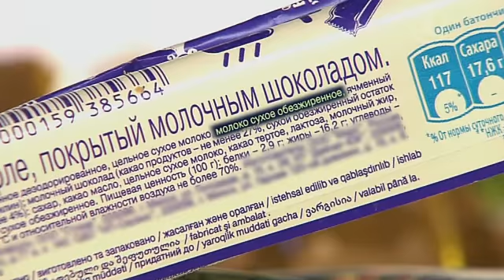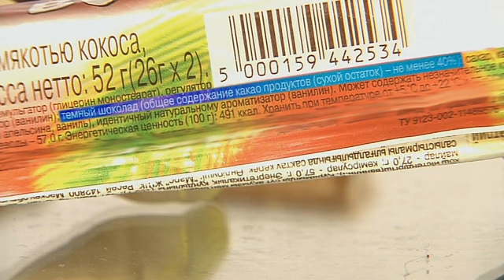Шоколадные батончики.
Закачено для полезного сайта много полезной информации, форум с полезными общением